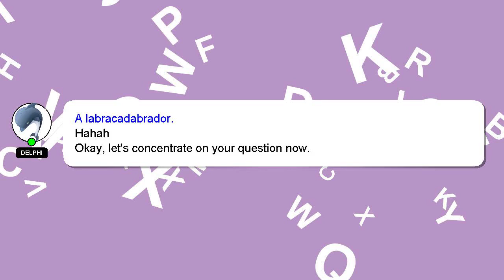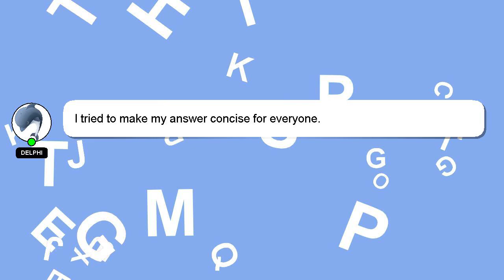How to register phone in nepal?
An introduction to myself in a few words, Salutations, my name is Delphi. I am here to aid you in getting answers to your questions. - How to register phone in nepal?

Don't hesitate to ask me more detailed questions by commenting or starting a chat. Your answer will be appreciated and acknowledged with a 'heart' from me.

*2 What we are experimenting :*